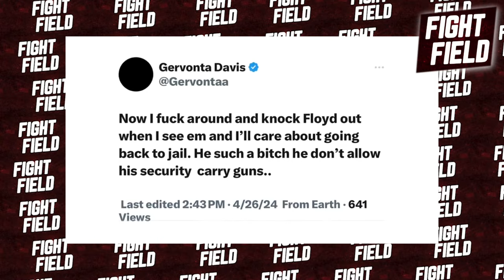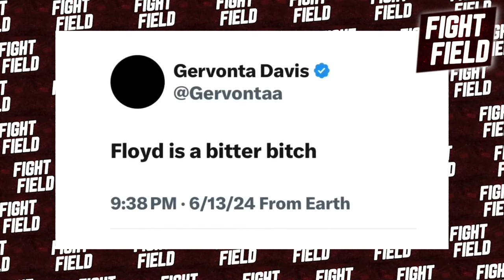Floyd Mayweather vs Gervonta Davis HEATED Face To Face | DAZN | Floyd PUNCHED Tank!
Yo, what’s up, boxing fans? Welcome back to the channel. Today, we’re diving into the epic face-to-face showdown between two giants of the ring: Floyd “Money” Mayweather and the rising superstar Gervonta “Tank” Davis. If you thought the drama was just hype, buckle up, because things got heated, and we’re about to break it all down! This isn’t just another fight; it’s personal, and we’re here for every moment of the chaos. Let’s get it!

Alright, let’s set the stage. We’re on DAZN, and it’s getting heated. On one side, we have Floyd Mayweather, the GOAT, the undefeated legend with a record of 50-0. He’s mastered the art of defense and is known for his lightning-fast reflexes and tactical genius. Then we’ve got Gervonta Davis, the knockout king with a ridiculous 94% KO rate. With 30 fights under his belt and 28 wins coming by way of knockout, this dude is not just hungry; he’s starving for glory!